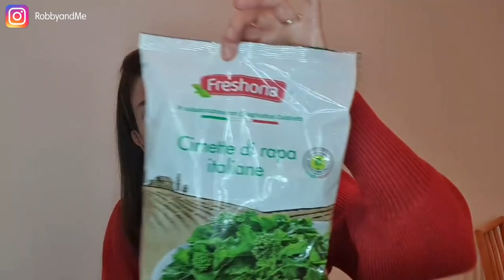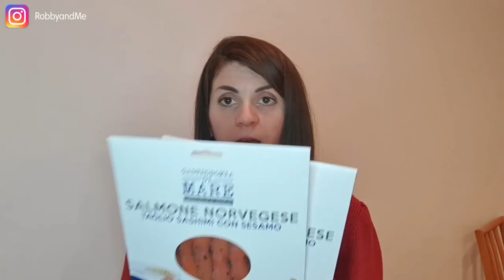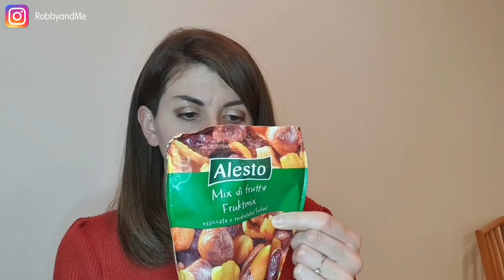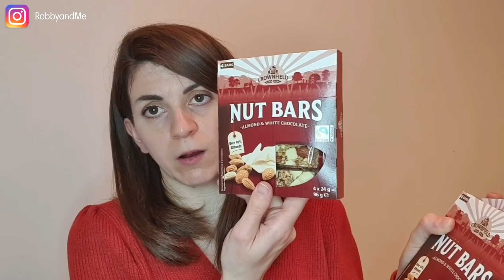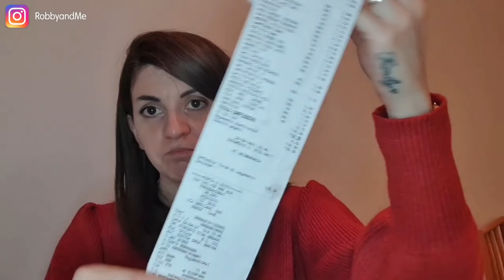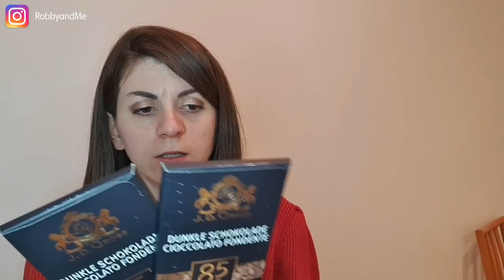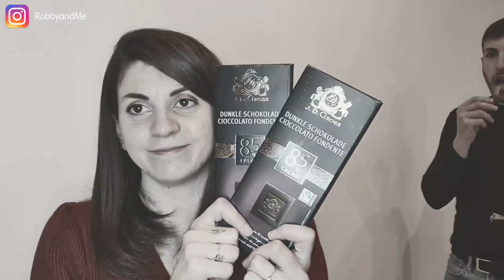SI TORNA DA LIDL 🤩 MEGA SPESA DA 110€ 🛒🤑 *RobbyandMe*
HOLA FIORELLINIIII !! Sta voltaLidl mi ha soddisfatto ,sono rimasta contentadi tutti i nostri acquisti ,speriamo vada sempre migliorando 🛒♥️ . Spero che il video vi piaccia e che vi tenga compagnia , vi aspetto nei commenti per scambiarci consigli e idee ... vi lovvo 🌈

la mia Wishlist

Vuoi sostenere il mio canale?
potrai sostenere il canale a costo zero senza che x te ci sia nessun cambiamento 😊

INOLTRE PER SBIRCIARE TUTTE LE MIE LISTE AMAZON DOVE HO RACCHIUSO MILLE IDEE RAGALO PER TUTTI , I MIEI PRODOTTI BEAUTY,   MAKEUP ,SEMIPERMANENTE E MOLTO ALTRO CLICCA QUI

PROGRAMMA PER MONTAGGIO🌈
viva video (versione mobile)